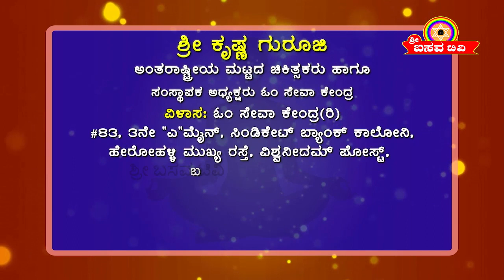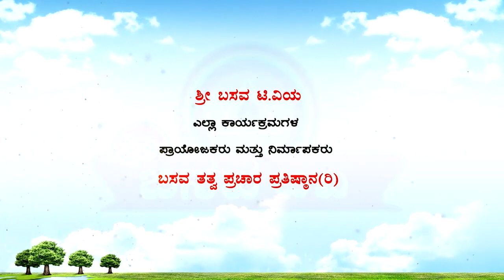Sri Basava Tv- Arogya Adhyatma- Health- Life Style- Sri Krishna Guruji- Ep 21